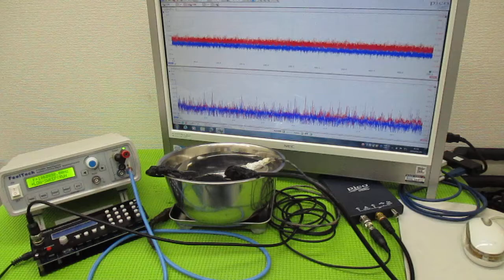超音波と表面弾性波（オリジナル超音波システムの開発技術） ultrasonic-labo